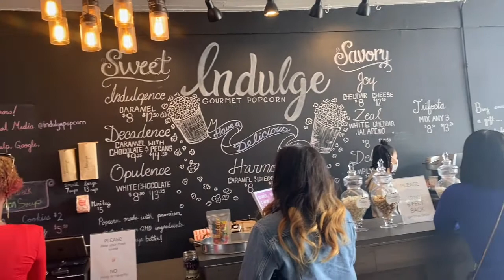OLD LADY GANG LUNCH & LATE NIGHTS WITH MY AUNTIE!!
In this video I went to lunch for my friends birthday to Old Lady Gang here in Atlanta. We tried the gang deviled eggs for the first time and they were really good! Kandi’s old lady gang restaurant is worth the try if you’re looking for soul food, good drinks and a good vibe!